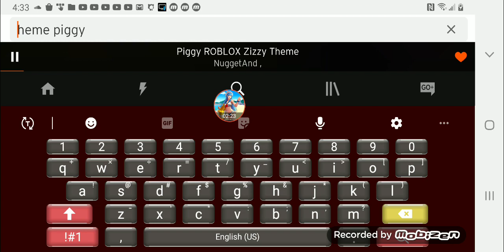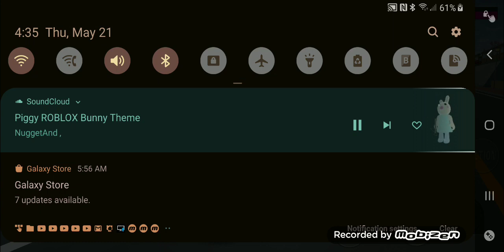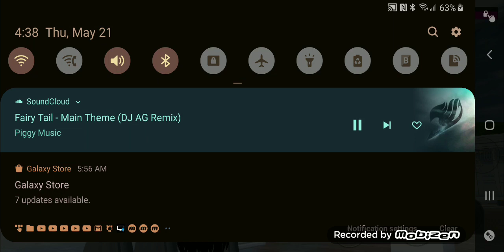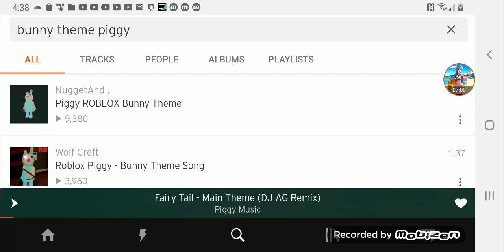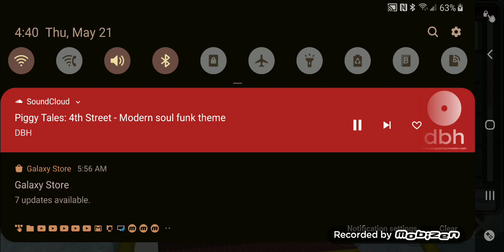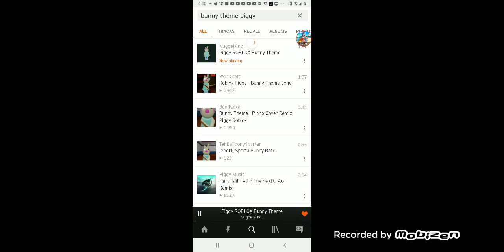Looking for the girl